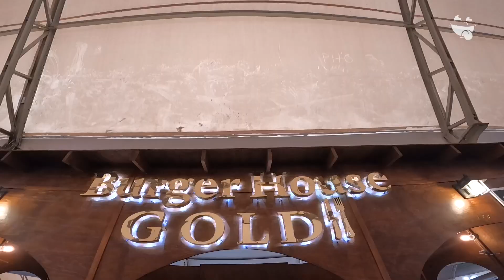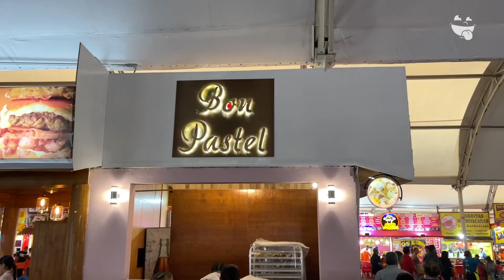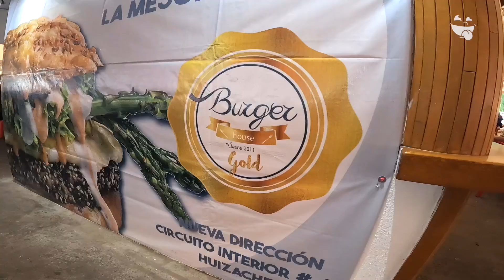Burger House FENADU 2023 | Onde Comer Durango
Tragonautas si van a la FENADO no pueden perderse las delicias que ofrece Burger House, como sus roles de canela, papas y por supuesto sus hamburguesas.

CONOCE MÁS:
🏠 Dirección:
Burger, Roles y Papas: Abanicó Amarillo de la FENADU 2023
Papas: En el pasillo frente a los juegos
⏰ Horarios: 2:00 pm a 1:00 am